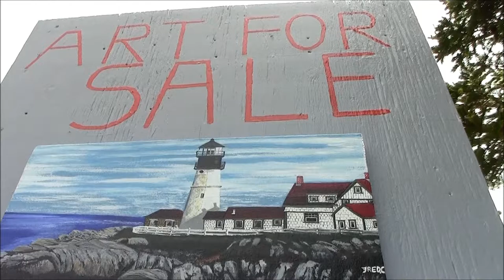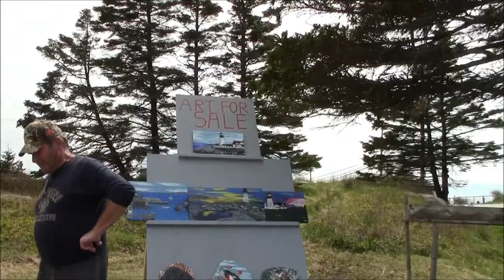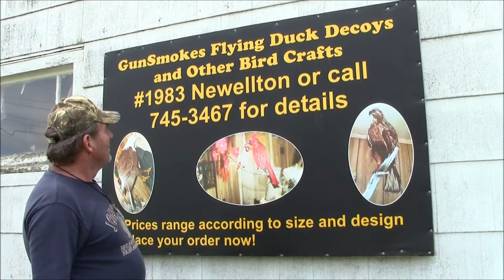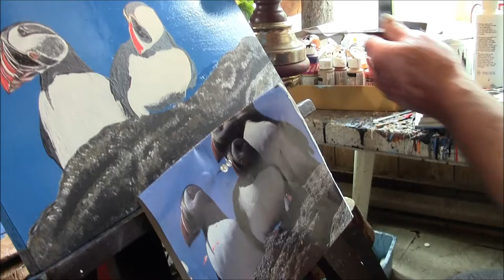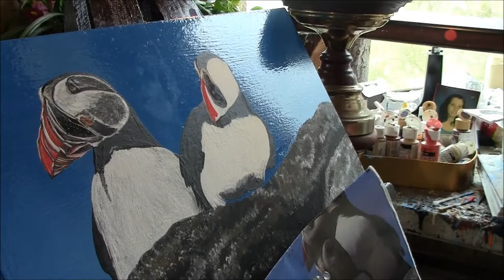Artist Profile: Fred C. Chetwynd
Artist Profile: Fred C. Chetwynd  2014